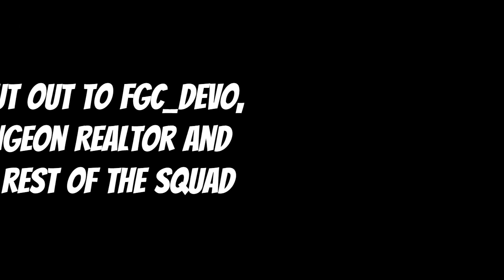MVCX Dungeon Realtor vs Jamarr27 Battle session 2 part 3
The Salty Sets are back. I tried as best as i could against Dungeon but he came out with the W convincingly.